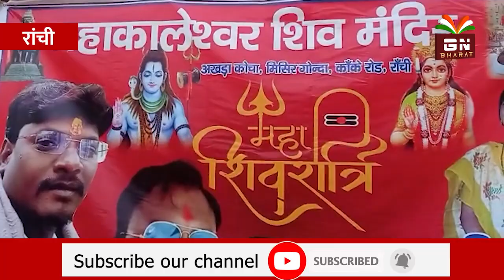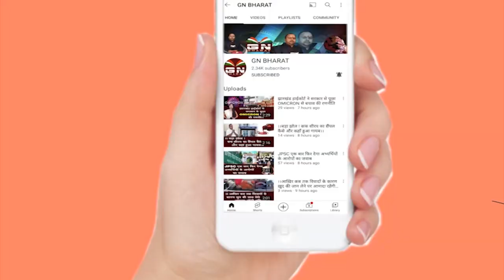रांची में भव्य रूप में निकला शिव बारात, झलक देख मन हो जाएगा खुश, देखें वीडियो